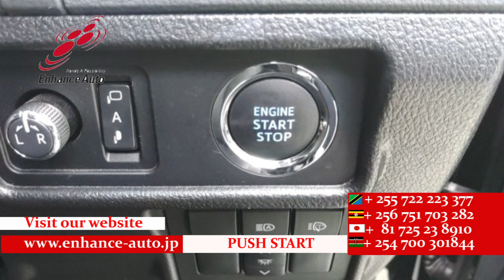2022/2 TOYOTA LAND CRUISER PRADO TX L PACKAGE 290049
2022/2 TOYOTA LAND CRUISER PRADO TX L PACKAGE Petrol 2700cc 15000km SUV  AA GRADE 4.5 / 7-SEATER / SUN ROOF / MODELISTA FULL BODY KIT / LED HEAD LIGHT / BLACK LEATHER SEAT / POWER SEAT / SEAT HEATER / SEAT VENTILATION / NAVI / SMART KEY / PUSH START / STEERING SWITCH / CRUISE CONTROL